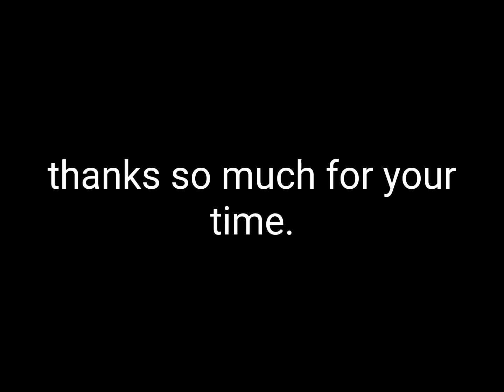31 January 2024